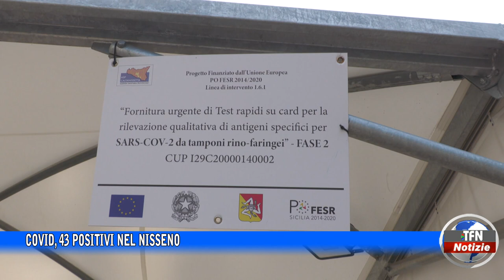Covid, 43 positivi nel Nisseno